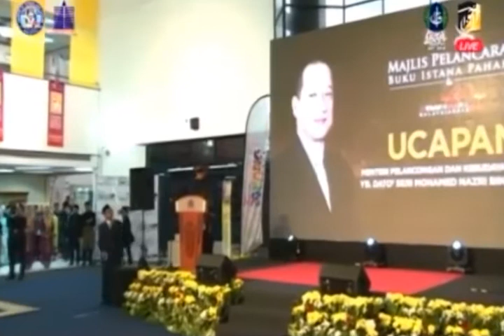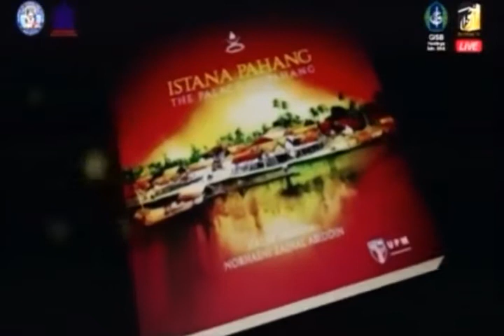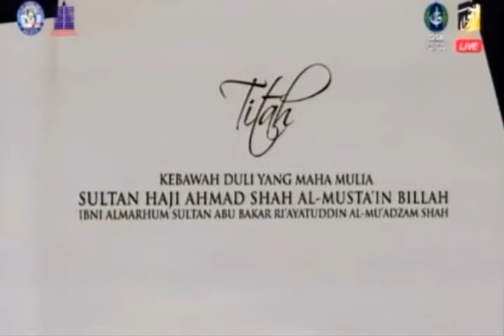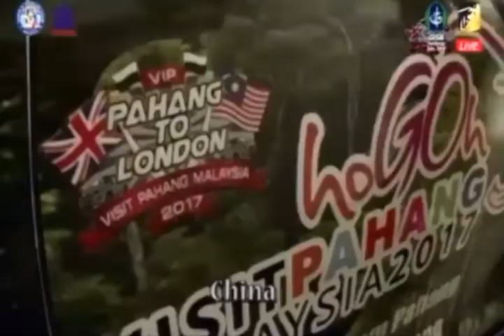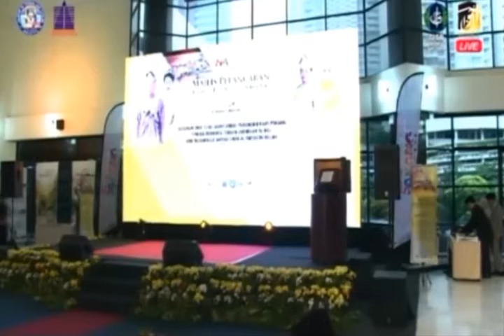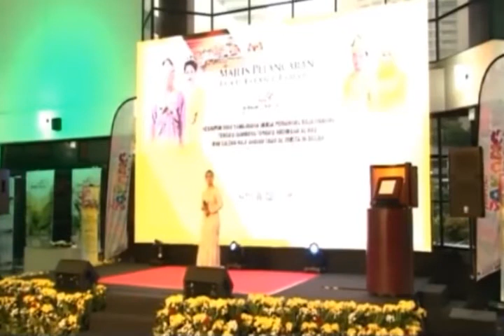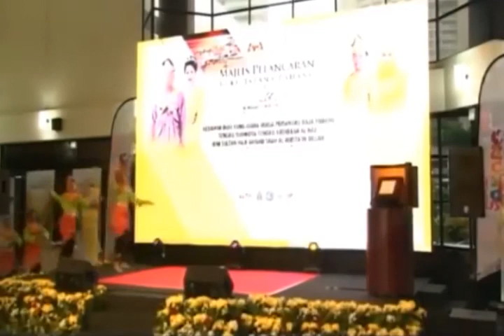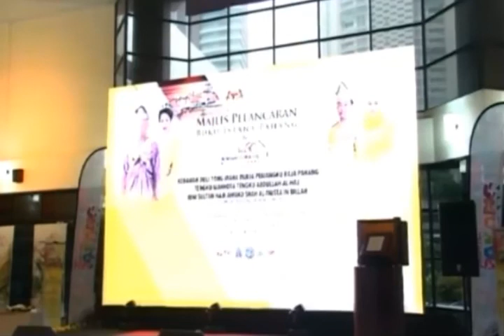Majlis Pelancaran Buku Istana Pahang dan Revisit Pahang 2018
Majlis Pelancaran Buku Istana Pahang & Revisit Pahang 2018 disempurnakan oleh Kebawah Duli Yang Maha Mulia Pemangku Raja Pahang Tengku Mahkota Tengku Abdullah Al-Haj Ibni Sultan Haji Ahmad Shah Al-Musta`in Billah, 11 Januari 2018 di Perpustakaan Negara Malaysia.

Hadir sama:
1. YB Menteri Pelancongan dan Kebudayaan Dato’ Seri Mohamed Nazri Abdul Aziz
2. Menteri Besar Pahang, Dato’ Sri Diraja Hj Adnan Hj Yaakob,
3. YAM Tengku Puteri Seri Lela Manja,
4. Tengku Dato’ Hajjah Nong Fatimah binti Sultan Haji Ahmad Shah Al-Musta’in Billah,
5. Ketua Setiausaha Kementerian Pelancongan dan Kebudayaan Malaysia, Dato’ Rashidi Hasbullah,
6. Pengerusi Jawatankuasa Pelancongan dan Kebudayaan Negeri Pahang, Dato’ Sri Haji Mohd Sharkar Haji Shamsuddin,
7. Yang Dipertua Dewan Rakyat, Dato’ Sri Haji Ismail Mohd Said,
8. YB Timbalan Menteri Sumber Manusia, Dato’ Sri Haji Ismail Haji Mutalib
9. Exco-Exco Kerajaan Negeri
10. Ketua Pengarah Perpustakaan Negara, Dato’ Nafisah Ahmad,
11. Naib Canselor UPM, Professor Datin Paduka Dato’ Dr AiniI Ideris
12. Sahibus Samahah Mufti Pahang, Dato’ Sri Dr Haji Abdul Rahman Haji Osman,
13. YDH Orang Kaya Indera Pahlawan Pahang, Dato’ Sri Haji Wan Abdul Wahid Haji Wan Hassan,
14. Kerabat Bergelar dan Ahli-Ahli Jumaah Pangkuan Diraja Negeri.